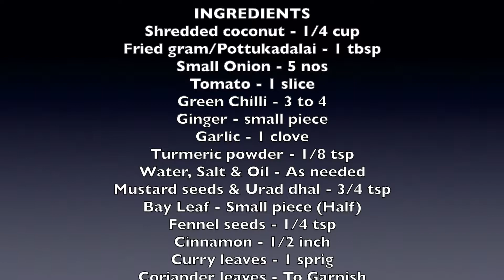Masala Coconut chutney | Chutney Recipe | Side dish for Idli & dosa| Muthamizh’s Samaiyal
MASALA COCONUT CHUTNEY!!

INGREDIENTS
Shredded coconut - 1/4 cup
Fried gram/Pottukadalai - 1 tbsp
Small Onion - 5 nos
Tomato - 1 slice
Water, Salt & Oil - As needed
Mustard seeds & Urad dhal - 3/4 tsp
Bay Leaf - Small piece (Half)

Muthamizh's Samayal